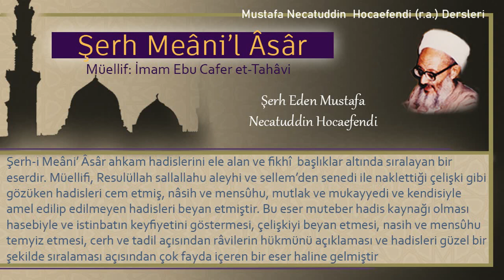234 | Dört kadından fazla eşi olup İslama girenin durumu | Mustafa Necatuddin